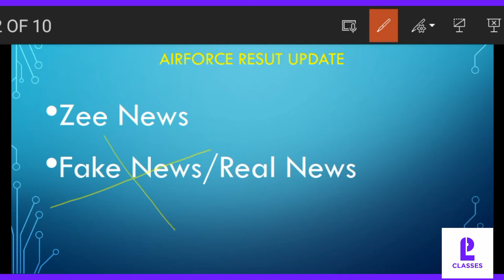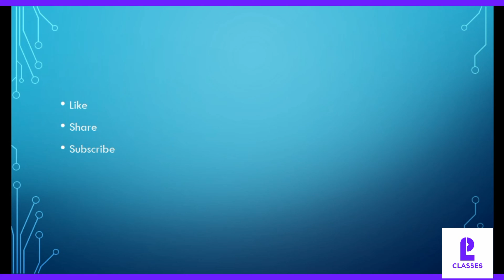😢😢😢Airforce Result update|Zee news|Plclasses